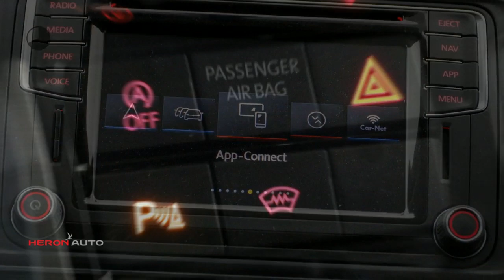Volkswagen Transporter 150 Pk Dubbel Cabine 70 Edition L2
Gem. verbruik: 6,0 l/100km
Verbruik stad: 6,0 l/100km
Verbruik snelweg: 5,0 l/100km
Emissie: 156,0 g/km

Merk: Volkswagen
Model: Transporter
Type: 150 Pk Dubbel Cabine 70 Edition L2
Bouwjaar: 2019
Vermogen: 150 kW
Cilinderinhoud: 1.968 cc
Aantal cilinders: 4
Brandstof: diesel
Uitstootklasse: euro 6
Transmissie: automatisch
Gewicht (leeg): 1.923 kg
Carrosserievorm: commercial truck (5 drs)
Kleur: zilver

Accessoires:
* Achterdeuren
* Achterruitverwarming
* Airbags voor
* Alarmsysteem klasse II
* Bedrijfswagenhoogte standaard
* Bedrijfswagenlengte lang
* Bekerhouders
* Bestuurdersstoel in hoogte verstelbaar
* Betimmering
* Bijrijdersstoel
* Boordcomputer
* Buitenspiegels in carrosseriekleur
* Buitentemperatuurmeter
* Bumpers in carrosseriekleur
* Carkit
* Centrale deurvergrendeling afstandbediend
* Climate control
* Cruise Control
* Derde remlicht
* Dubbele cabine
* Highline
* Koplampen met wis-was installatie
* Koplampsproeiers
* Led koplampen
* Lichtmetalen velgen
* Mistlampen voor
* Navigatiesysteem
* Parkeersensoren
* Radio
* Ramen in achterdeuren
* Rechter buitenspiegel
* Regensensor
* Reservewiel
* Ruitenwisser achter
* Startonderbreking
* Stoelen in hoogte verstelbaar
* Stuurbekrachtiging
* Toerenteller
* Verlengd
* Voorruitverwarming
* Xenon verlichting
* Zijdeur
* Zijschuifdeur rechts
* NAP
Omschrijving:
Carrosserievorm: Bestelbus dubbele cabine
Transmissie: Automaat
Modeljaar: 2016
Wielbasis: 340 cm
BTW: De getoonde prijs is exclusief BTW
Demo 70 Edition model met dubbele Cabine. Zeer luxe uitvoering met o.a. Led/Xenon, Adaptive Cruisecontrol, stuurbediening, etc, etc,  Prijs is ex. btw en rijklaar maken. Meer info ;   Gerard de Boer   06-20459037

Aanbieder: